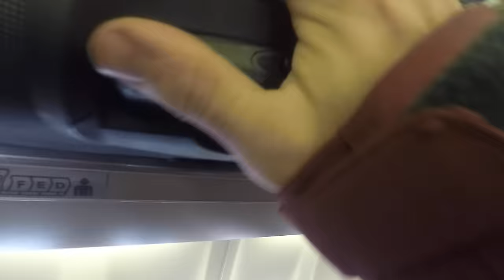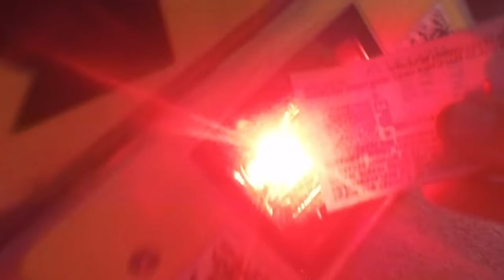SKETCHY LANDING!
MADE IT BACK TO MY PARENTS HOUSE AND GOT TO SEE THE PUPS!

SC: colinlikewhat